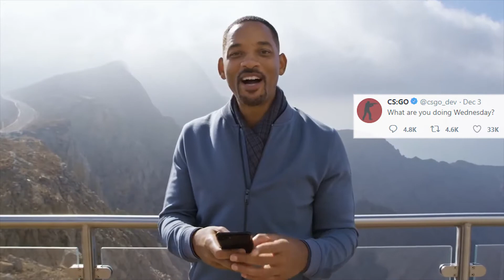YouTube Rewind 2018 but it's an update for CS:GO that nobody asked for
in all fairness i don't think this new csgo update is that bad but i find the connections between these 2 circlejerks to be pretty funny

also thanks for 1k homies i love u